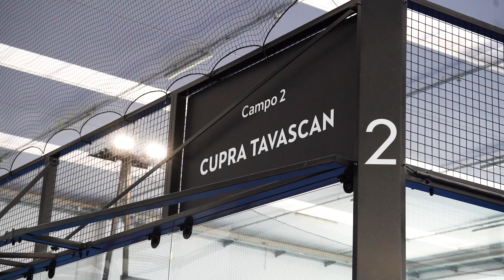Cupra Padel Tour 2023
Durante la giornata del 7 ottobre si è svolta la tappa di Bergamo del CUPRA Padel Tour.
Alla fine della giornata abbiamo proclamato le coppie che, a bordo delle nostre CUPRA andranno alle finali di Roma!